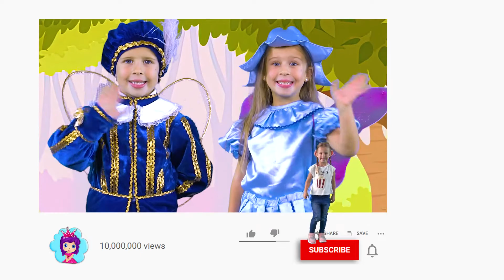Däumelinchen | Märchen für Kinder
Däumelinchen. Dies ist eines der beliebtesten Märchen für Kinder! Genießen Sie diese erstaunliche Geschichte auf dem Kanal "Märchen für Kinder".

Es war einmal eine Frau, die keine Kinder hatte. Sie ging einmal zu einer guten Hexe um Hilfe. Die Frau sagte, sie träume von einem Kind. Die Zauberin gab ihr einen Samen und befahl, ihn in einen Blumentopf zu pflanzen. Die Frau war sehr glücklich, dankte der alten Frau und ging nach Hause. Zu Hause pflanzte sie einen Samen, goss ihn und begann geduldig zu warten. Bald wuchs eine große wundervolle Blume wie eine Tulpe im Topf. Als sich die Blütenblätter öffneten, war ein kleines Mädchen drinnen. Sie war sehr klein, nicht mehr als einen Zentimeter. Deshalb nannte die Frau sie Däumelinchen.